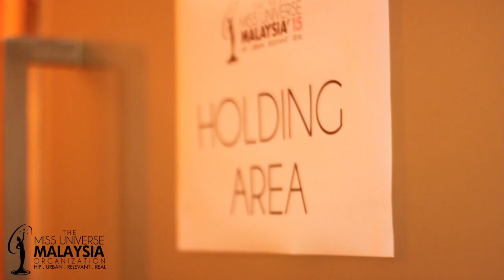TNMUM15 Audition - Kuala Lumpur